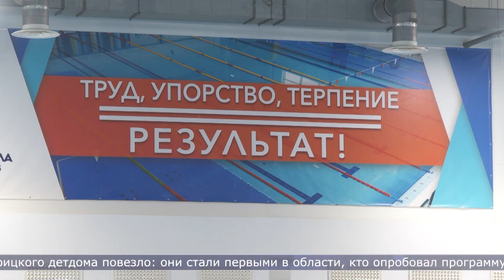23.01.2023 Сахалинцам из детдомов помогает федеральный проект «Тренер»